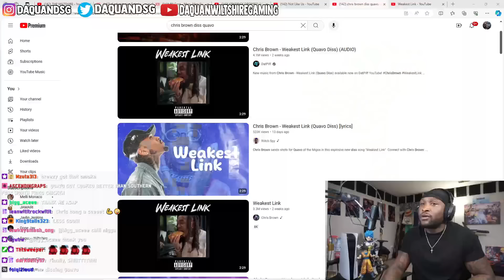Daquan Wiltshire Reacts To Chris Brown - Weakest Link